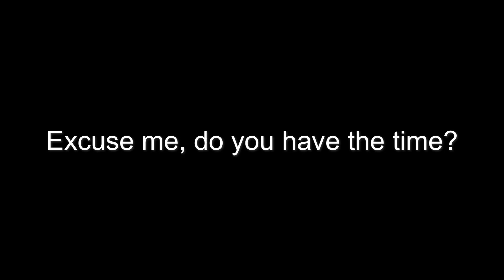Excuse me, do you have the time?